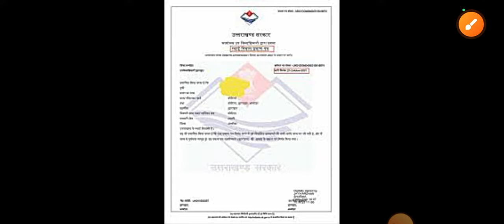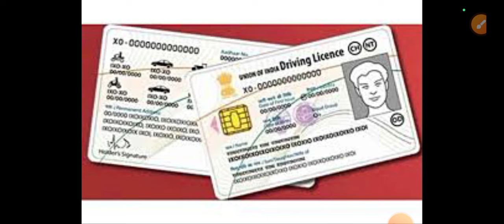भारत में रहने के लिए जरूरी डॉकोमेंट बना लो 2024, top 10 indian documents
indian documents
indian documents required
top 10 docoments
technical bhattji